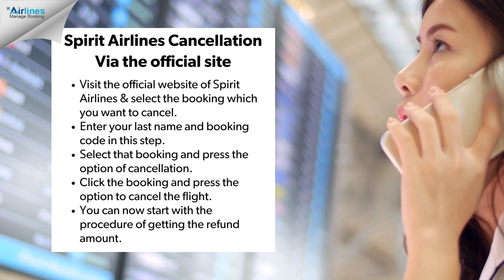Spirit Cancellation Policy | Step-by-Step Guide To Cancel A Trip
Do you want to cancel a trip on your own without any hassle? Read all the Spirit Cancellation Policy and a step-by-step guide to cancel a trip so that you can do this in minutes.